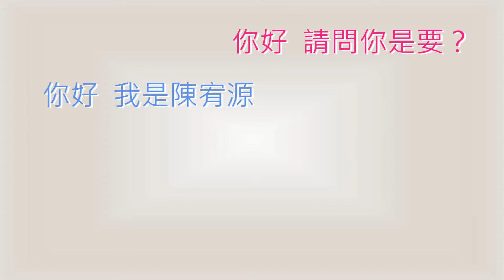[新竹市立光武國中] 第八屆科學資優班-歲末謝師-陳宥源配音是對的